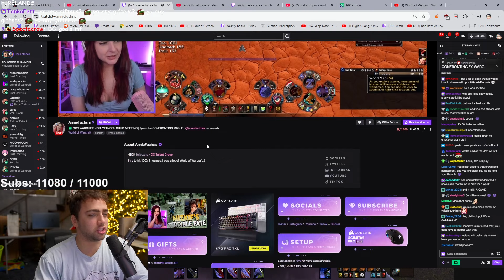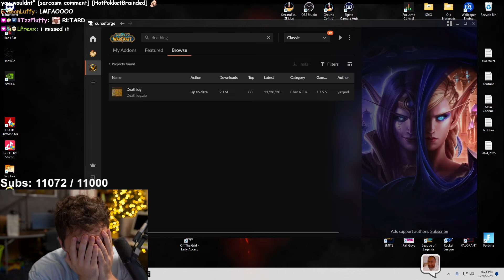Mizkif died in WOW yet again